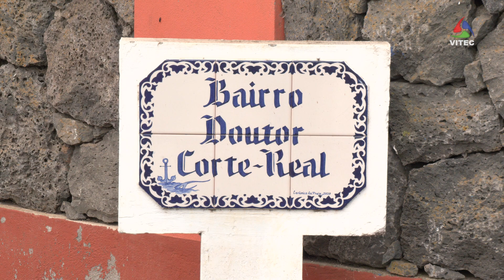Porto Judeu com melhoria de condições para os seus habitantes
A repavimentação da via do Bairro Doutor Corte Real, com um custo de 50 mil euros, é mais uma das intervenção que têm sido levadas a cabo no Porto Judeu. Com um conjunto de pequenas obras a junta de freguesia, em colaboração com a Câmara Municipal, cria melhores condições de vida para os seus habitantes.

Com algumas obras de menor dimensão, a Vila do Porto Judeu vai melhorando as condições de vida de quem escolhe a localidade para ter a sua habitação.
Mais recentemente ficou concluída a empreitada de repavimentação da via do Bairro Doutor Corte Real. Intervenção em 300 metros de estrada concluída em cerca de três meses